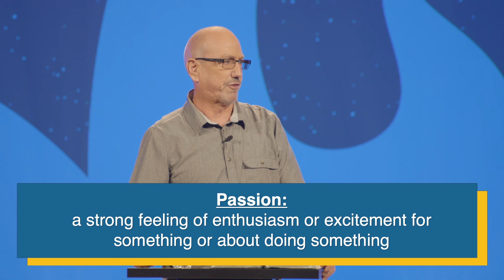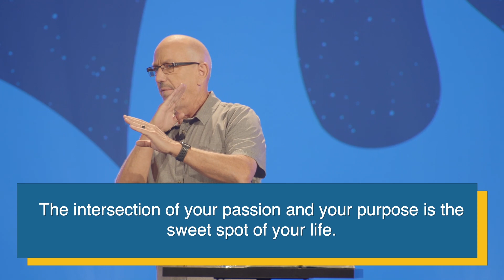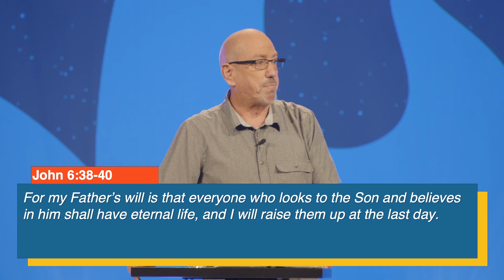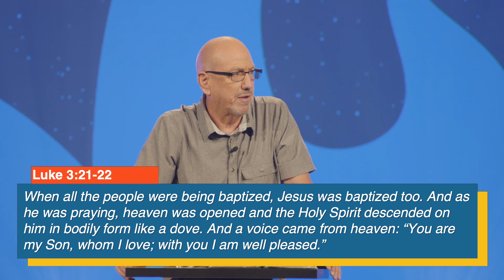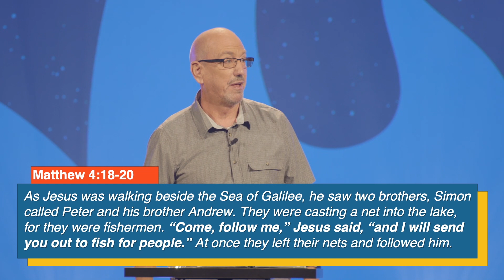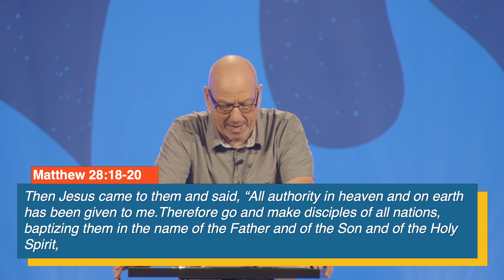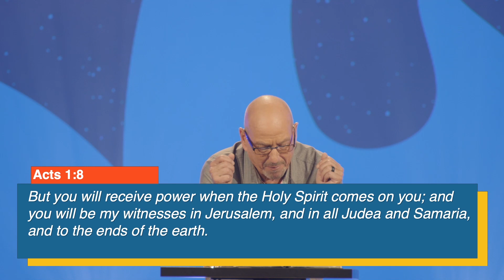The Difference The Spirit Makes Pt. 1 | The God Within | Pastor Cal Jernigan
What are you passionate about? When we are passionate, we are willing to do almost anything to fulfill that passion. Do you know what God is passionate about? You and me. God gave everything so that we could be with Him. How might God use your passion to show others His love? Join Pastor Cal Jernigan this week as he shows us how the Holy Spirit can use our passions to love others.